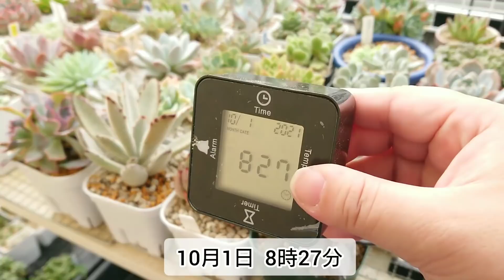｟多肉植物｠放ったらかしたら、形崩れた🤣(笑)葉挿しも放ったらかしたら、ボーボーで💦急げ急げ🏃💨｟多肉事｠最近ダイソー多肉に出会えてないかも💦タイミング合わへんなぁ( ｰ̀εｰ́ )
葉挿しも苗もちゃんと見とかんとあかんね💦
葉挿しはボーボー、マッコスは子吹きすぎて歪💦もぉー(・ε・｀ )

でも、100円でこれだけ増えたら嬉しいですね！！

ルエラ、ヘラクレス、大和姫、イリア、この辺のダイソー多肉は元気です🎶

多肉植物 多肉 succlent succlents タニラー ありがとうございます ありがとう 다육 식물#多肉事#エケベリア#多肉好きと繋がりたい#ダイソー多肉#百均#百均多肉#マッコス#放置#葉挿し#根っこボーボー#感謝

ミュージシャン: Koichi Morita